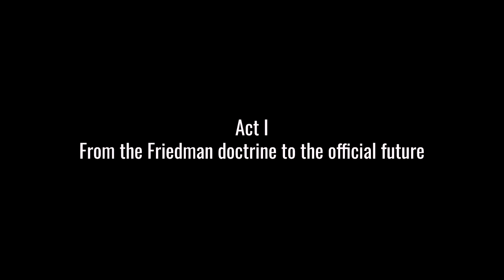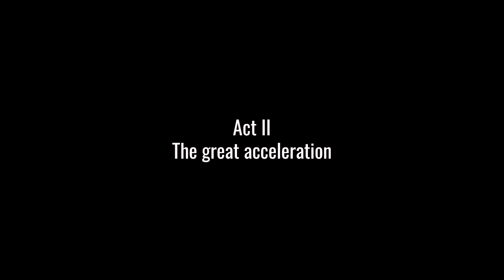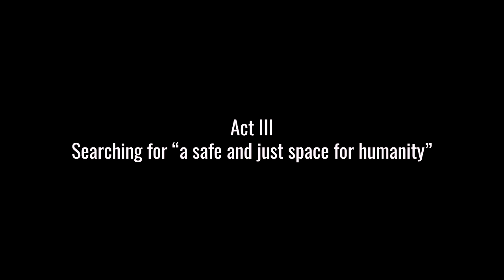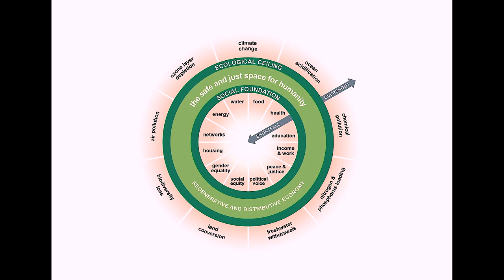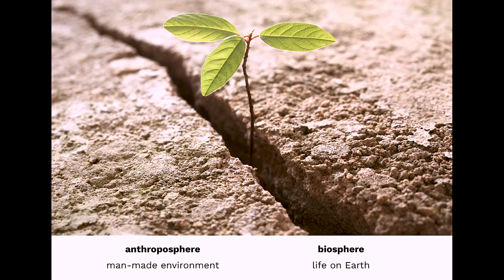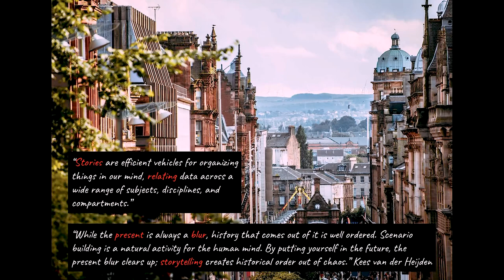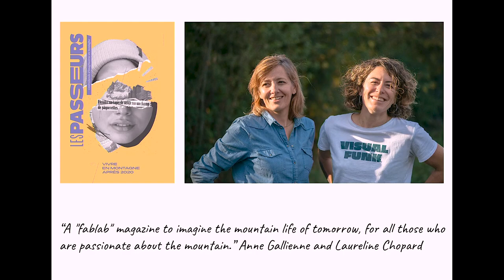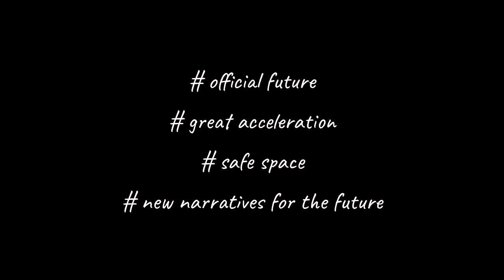EP1 Executive MBA Masterclass Series "The Taste Of": Elevate your Strategy with the Anthropocene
In this first episode, get inspired by Thomas Gauthier, professor and Sustainable Futures Course Director about how safeguarding the future and how corporate strategy could and need to engage with the Anthropocene.